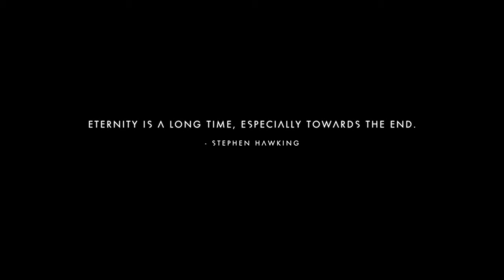Devil Messing Around ~~ No Man's Sky ~~ PS4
Enjoy and Stay Frosty Love Devil...

Social Media ...

Finally got a P.O.Box  Guys so any Fan mail can actually be sent now...
Devildogg1983
P.O.Box 473
Lismore
N.S.W 2480
Australia
And i also have a wishlist with Amazon

My first Intro
Created by... TheOneAndTheOnlyPenguin